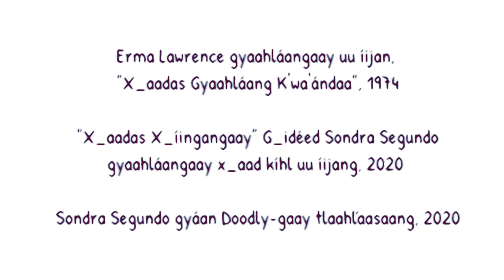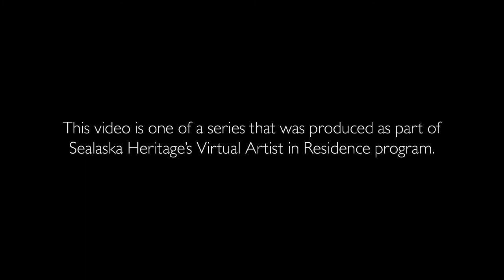Haida Storytelling: X̱aadas X̱íinanggaay with Sondra Segundo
Listen to Haida artist Sondra Segundo read the story "X̱aadas X̱íinanggaay" in the Haida language, X̱aad Kíl.